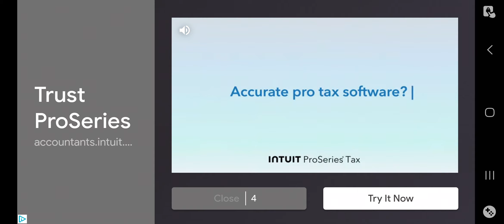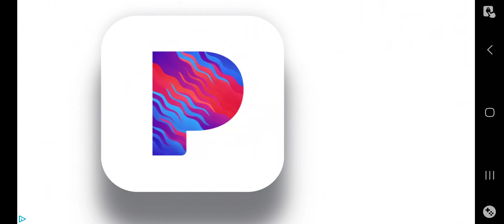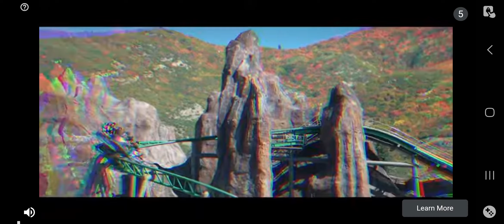scary teacher 3d